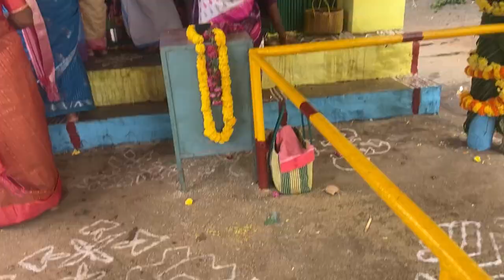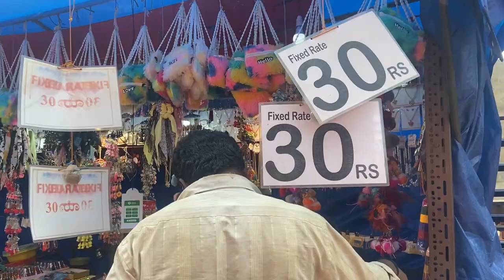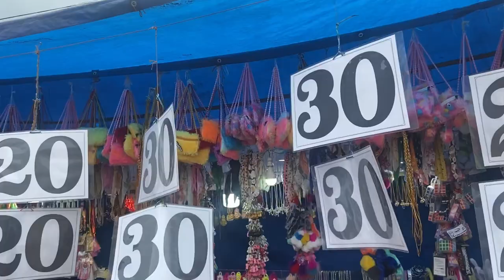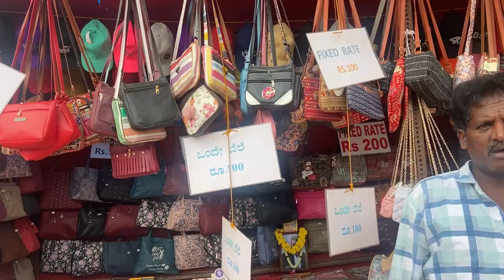ನಮ್ಮೂರು ಮಾರಮ್ಮನ ಜಾತ್ರೆ ನೋಡಿ ಬನ್ನಿ ಬನ್ನಿ || ಹಳ್ಳಿ ಜಾತ್ರೆ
ನನ್ನ ವಿಡಿಯೋ ನೋಡಲು ನಿಮ್ಮ ಸಮಯ ಕೊಟ್ಟ ಎಲ್ಲರಿಗೂ ನನ್ನ ತುಂಬು ಹೃದಯದ ಧನ್ಯವಾದಗಳು. ❤️ಈ ವಿಡಿಯೋ ಇಷ್ಟ ಆದರೆ ಒಂದು ಲೈಕ್ 👍ಮಾಡಿ. ನಿಮ್ಮ ಅನಿಸಿಕೆ ಅಭಿಪ್ರಾಯಗಳನ್ನು ಕಾಮೆಂಟ್ ಮೂಲಕ ತಿಳಿಸಿ. ನನ್ನ ಚಾನೆಲ್ ಗೆ subscribe ಆಗುವುದರ ಮೂಲಕ ನಿಮ್ಮ ಪ್ರೀತಿಯನ್ನು ನನಗೆ ಕೊಡಿ... ಮುಂದೆ ಇನ್ನೂ ಒಳ್ಳೊಳ್ಳೆಯ ವಿಡಿಯೋ ಗಳನ್ನು ಮಾಡುವ ಪ್ರಯತ್ನ ದಲ್ಲಿದ್ದೇನೆ.
Thank you soo much all...